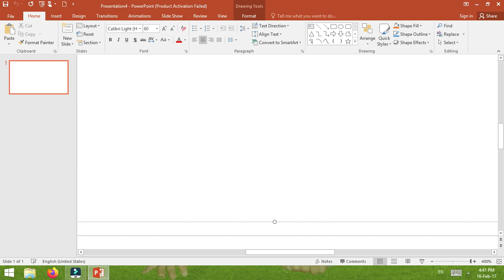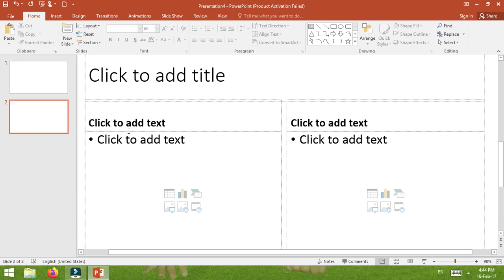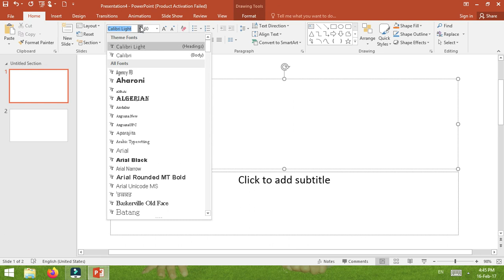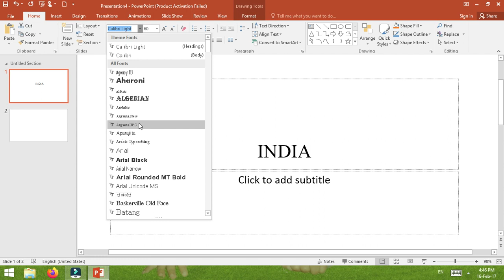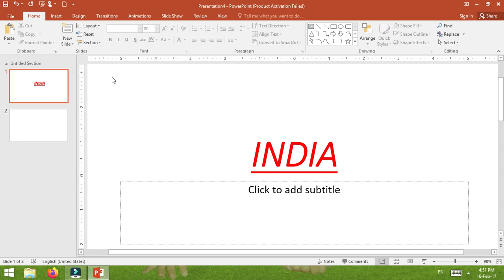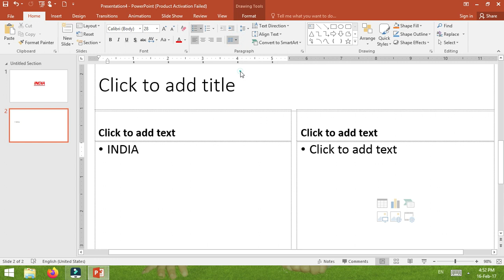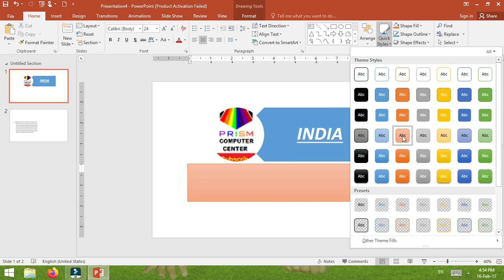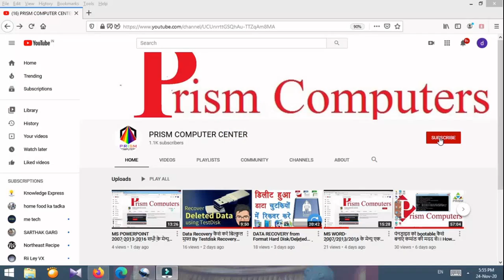M.P पटवारी Day#10 || कम्प्यूटर क्लास MS Powerpoint 2016 Home Menu in hindi by Dinesh Shivhare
M.P पटवारी Day#10 || कम्प्यूटर क्लास MS Powerpoint 2016 Home Menu by Dinesh Shivhare ||